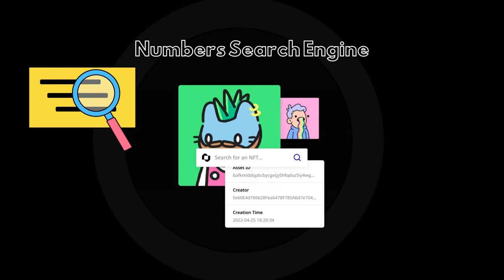Decentralized Photo Network for Web 30 For creating community, value, and trust in digital media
📸Numbers a blockchain designed for digital media files🖼️📽️

numbers protocol outlines a comprehensive solution for the digital media sector that takes ownership, copyright, provenance, and ecosystem into account.